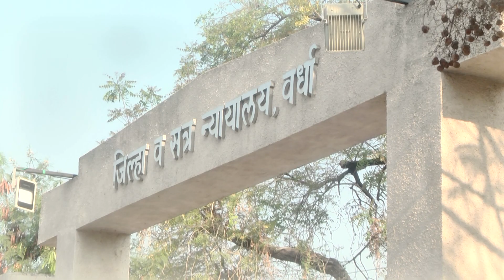Introduction - Wardha District Court | Exploring District Court of Maharashtra | Adv. Rahul Mhaskar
Hammurabi Tablet forum is going to start exploring various district court of Maharashtra. This is journey of 37 district courts of Maharashtra and through this journey. We are going to enlighten general public as well as lawyer fraternity about uniqueness, how courts functions, manner in which courts functions, who are the senior lawyer.